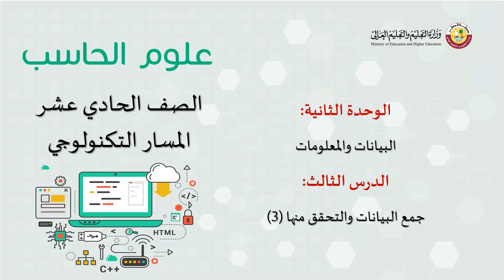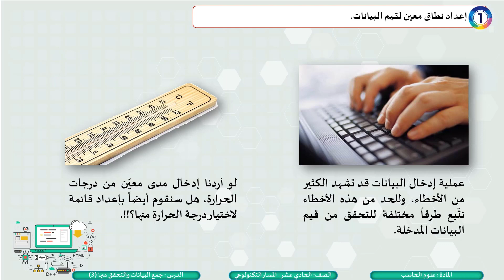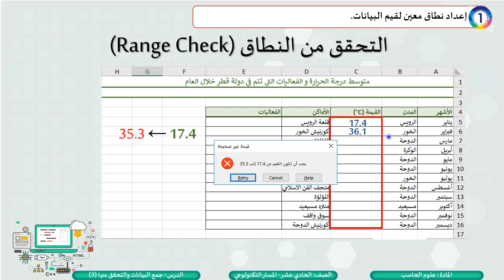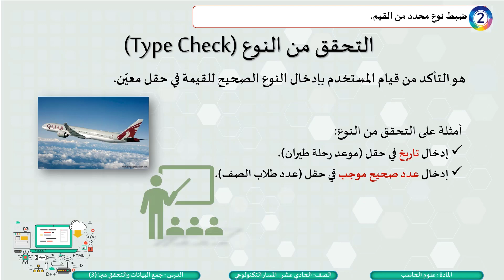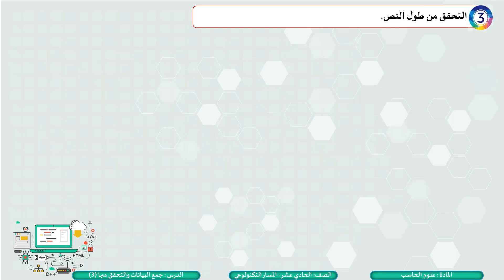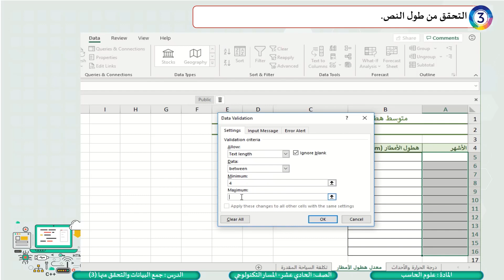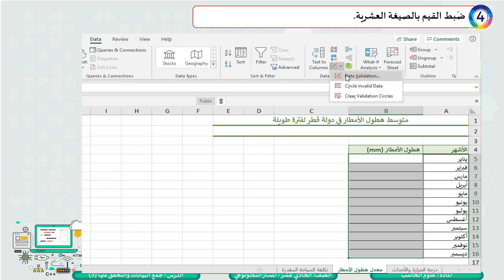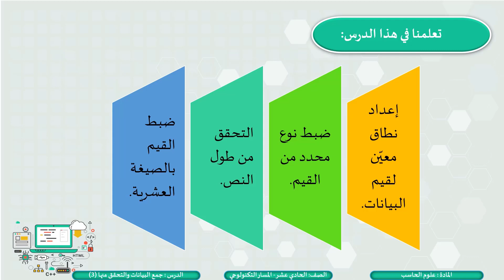الصف الحادي عشر المسار التكنولوجي علوم الحاسب جمع البيانات والتحقق منها 3